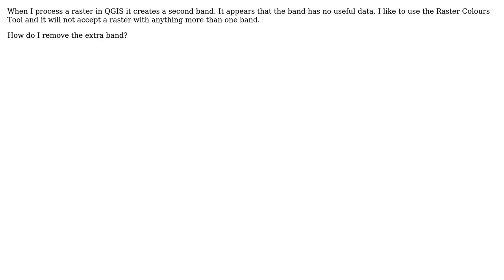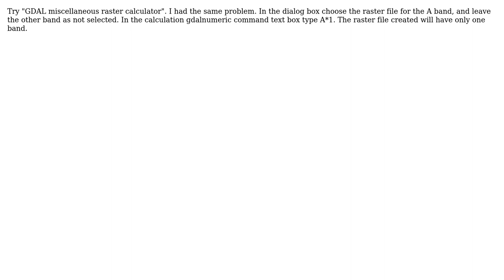GIS: Removing band from raster in QGIS (4 Solutions!!)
GIS: Removing band from raster in QGIS

With thanks & praise to God, and with thanks to the many people who have made this project possible! | Content (except music & images) licensed under CC BY-SA | Music | Images & others | With thanks to user ? user user2821 user Taras user MerseyViking user Francis user BWill and the Stack Exchange Network Trademarks are property of their respective owners. You are responsible for your own actions.